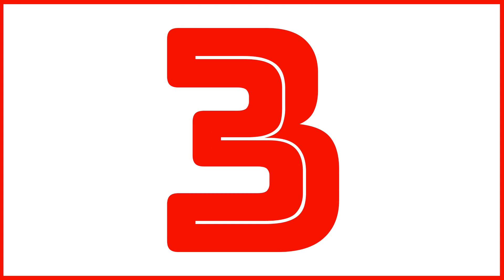Interval Timer - 2 Minute Duration with 40 Second Rounds & 20 Second Rests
Interval Timer - 2 Minute Duration with 40 Second Rounds & 20 Second Rests - This interval timer is perfect for interval training and HIIT sessions. It has a 5 second countdown with beeps before the intervals start. This timer has two 40 second sets with 20 seconds of rest in between each round.

Interval training is built upon alternating short, high-intensity bursts of exercise with with short recovery phases throughout a single workout.

Hi - I'm Al and I spend a ridiculous amount of time time making interval timers, clocks and countdowns for use in the classroom, during workouts, for interval trainging, hiit sessions, boiling an egg and all other things time related.

I make everything from scratch and it's very time consuming but i love it.

If you can't, don't worry, it's all good. Thanks very much!

00:00 Introduction
00:05 Get Ready
00:08 Countdown
00:13 Round One
00:53 Rest
01:13 Round Two
01:53 Rest
02:13 Cool Down
03:13 Well Done